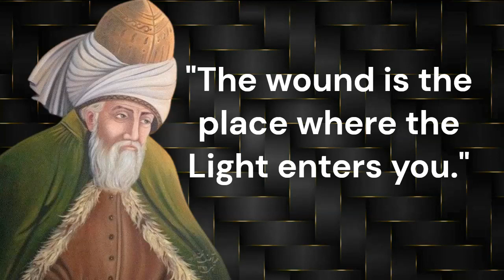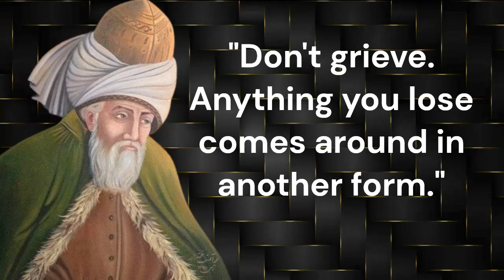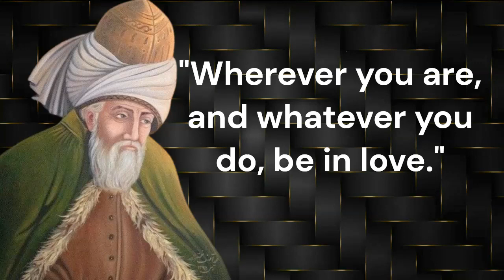Molana Rumi Quotes | Molana Rumi Kalam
Molana Jalal ad-Din Rumi, commonly known as Rumi, was a 13th-century Persian poet, mystic, and theologian who became one of the most celebrated and influential figures in the history of Persian literature. He was born on September 30, 1207, in Balkh (in present-day Afghanistan) and died on December 17, 1273, in Konya (in present-day Turkey).

Rumi Quotes Status
Rumi Quotes shorts
Rumi Quotes of love and life
Rumi Quotes on silence
Soulful Captures